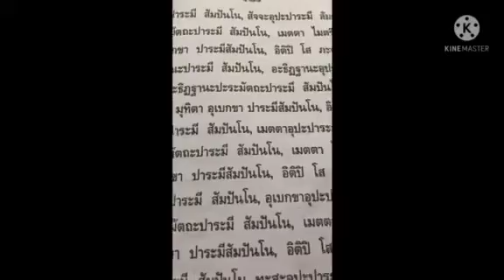ทำบุญให้พ่อให้าลูกชาย#ทำบุญเข้าพรรษา